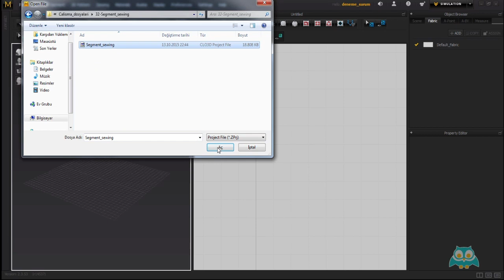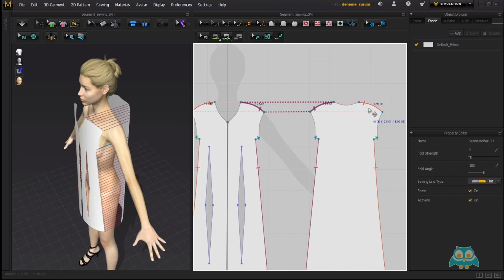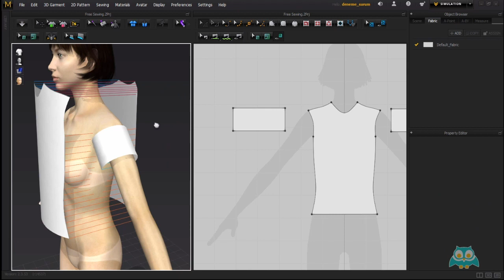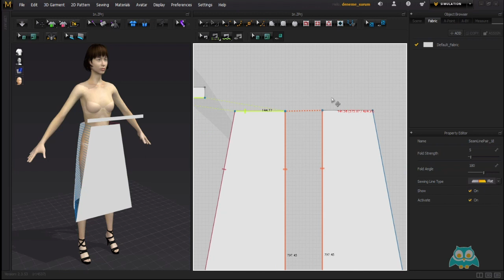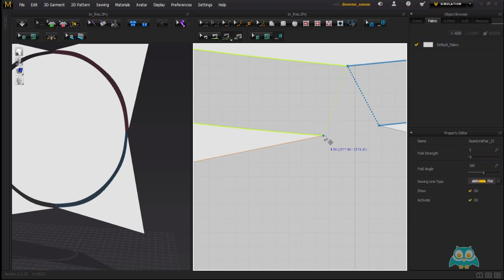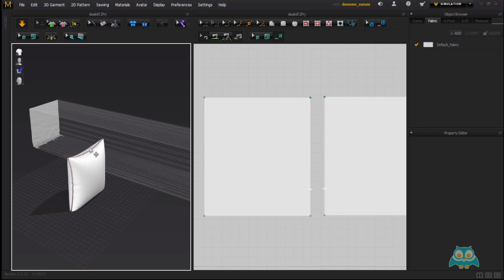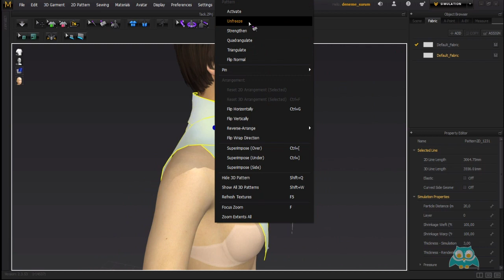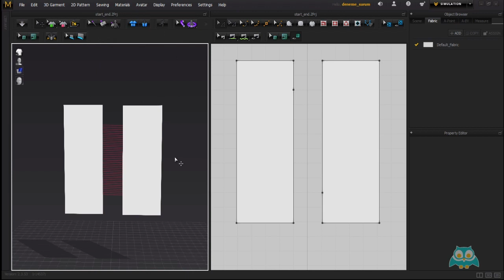Marvelous Designer Sewing Komutları Nasıl Kullanılır?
Marvelous Designer Sewing Komutları video eğitim setine hoşgeldin.
Marvelous Designer, kumaş tasarım programıdır. Programın amacı ürün tasarım aşamasına geçmeden önce 3B nesnelerin sanal ortamında gerçekçi bir sonuç elde etmek için kullanılmaktadır. Bu eğitimde moda tasarımcılara yönelik dikiş komutları nasıl kullanılır adım adım öğrenelim.

[ İÇERİK ]
00:00:01 Hoşgeldiniz
00:33:21 Segment Sewing
00:12:03 Edit Sewing
00:15:34 Free Sewing
00:21:24 1n To Segment Sewing
00:28:32 1n To Free Sewing
00:35:33 Reverse Sewing
00:38:16 Active - Deactive Sewing
00:41:22 Tack/Tack On Avatar: Edit Basting
00:52:04 Add Point Start End
00:55:54 Hoşçakalın

EĞİTMEN
Hakan Dağdeviren